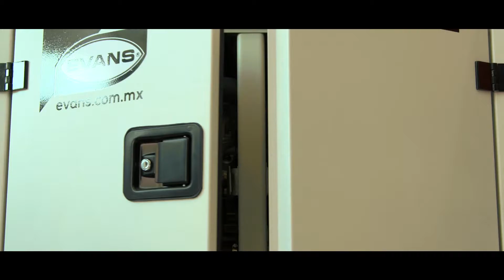Evans Industrial 2017 Ingles